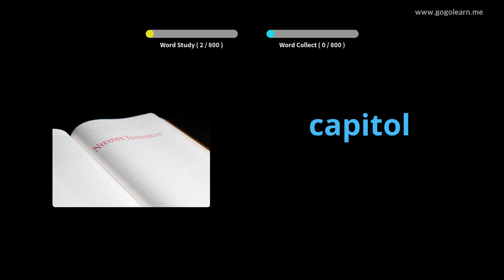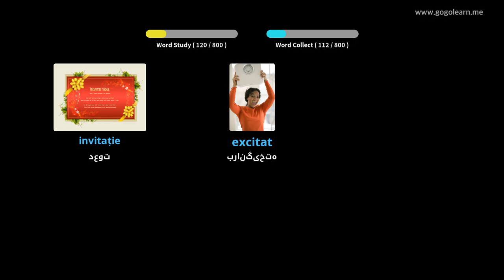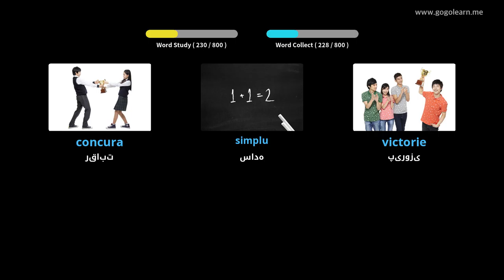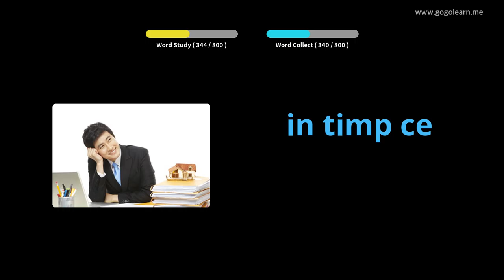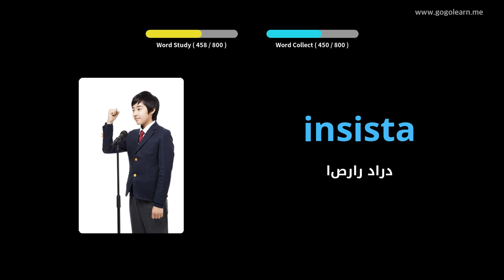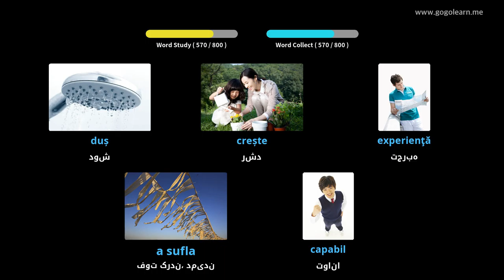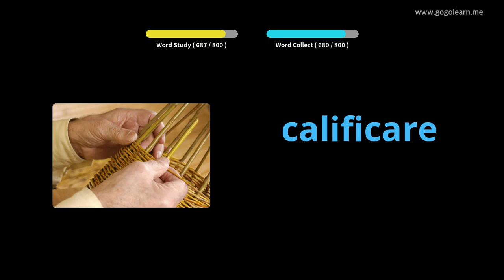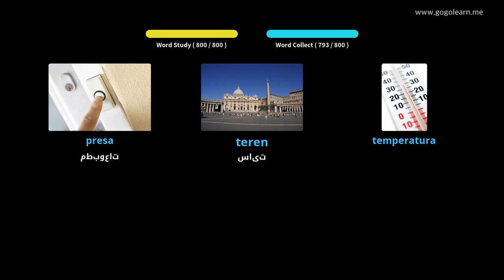گوش دادن به واژگان رومانیایی هنگام خواب | Golearn